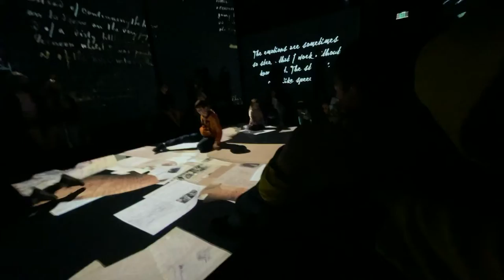Van Gogh Alive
Van Gogh Alive exhibition in Adelaide. A moving multisensory experience.
Recorded after the lockdown on 31 July 2021.